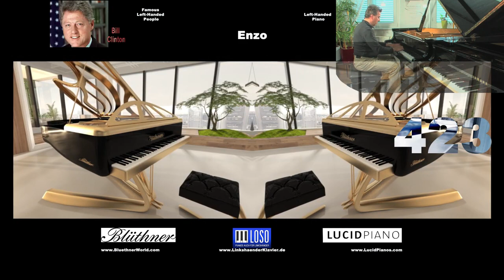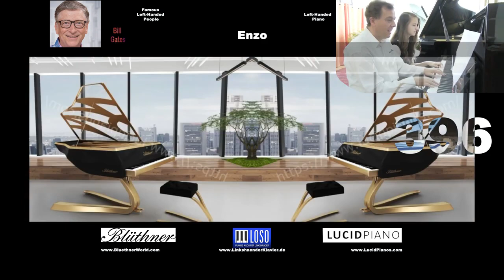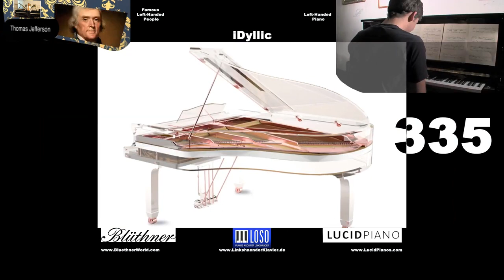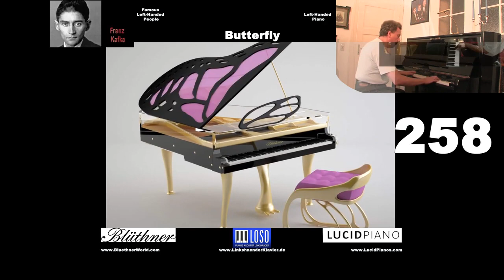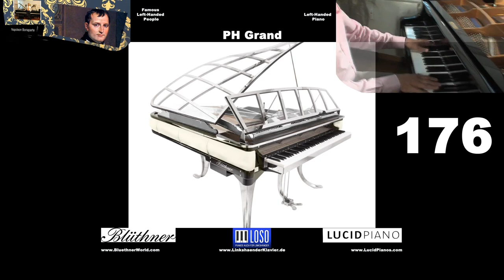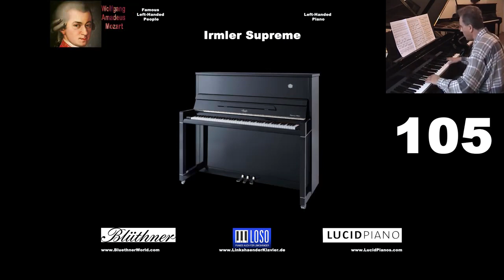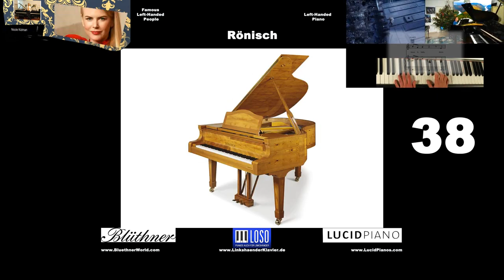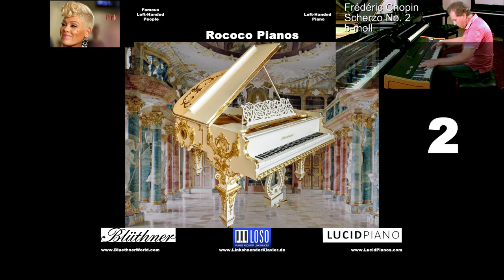425 Prodigiosus Piano - Quem eligis?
425 Prodigiosus Piano - Quem eligis? Scribe in comment, gratias.  😎 Choose your favorite piano and write it in the comments!